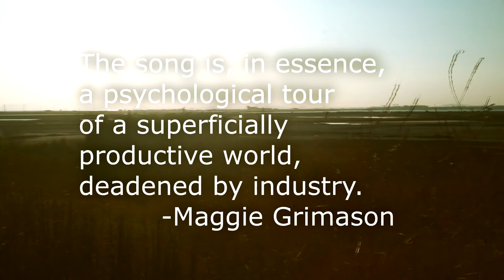"Dirty Old Town" By Ewan MacColl - Poems From Places - Episode 2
For the second episode of Poems From Places, we'll be covering "Dirty Old Town" by English folk revivalist, Ewan MacColl. (Songs are poems, right?)

*Sorry for the wind. It was an especially windy day down here in Southern California.*

Places To Check Us Out!